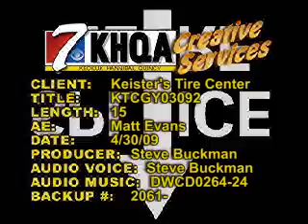Goodyear Tires at Keister's Tire Centers